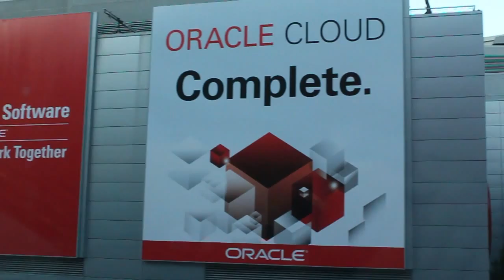NetApp Jay Kidd - Oracle Open World 2012 - theCUBE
Senior Vice President of the Product Strategy and Development, Storage Solutions Group at NetApp Jay Kidd on theCube